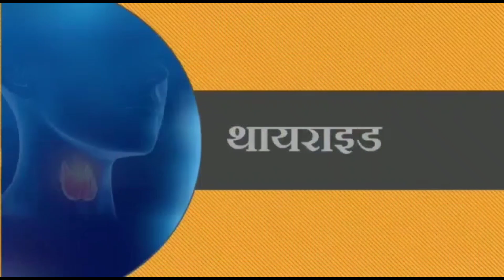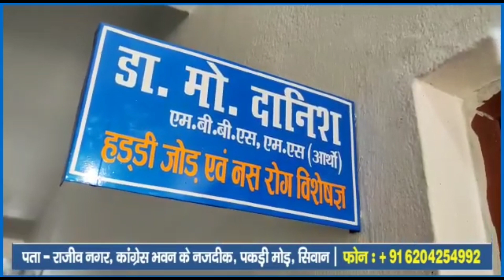सीवान: चेयरमैन के यह उम्मीदवार कैमरा के सामने क्यों रोने लगे,देखे खास बात–चित!!ATNLIVE.IN